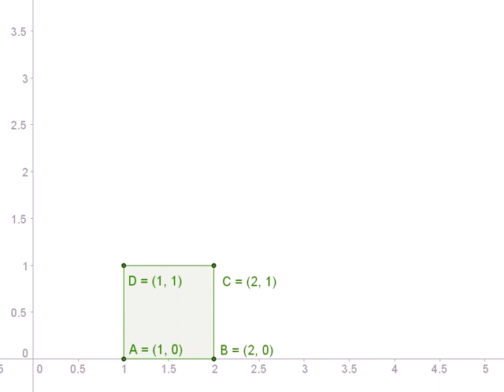圖解向量：矩陣A×矩陣B≠矩陣B×矩陣A